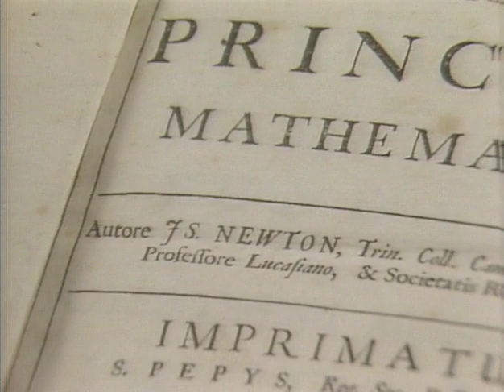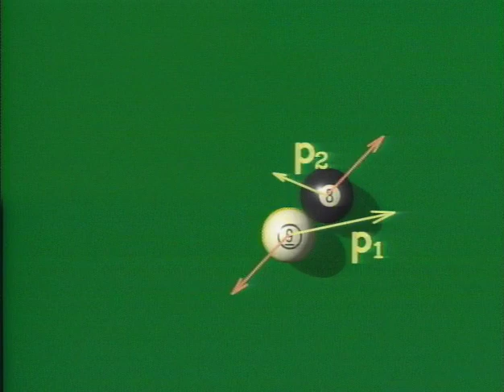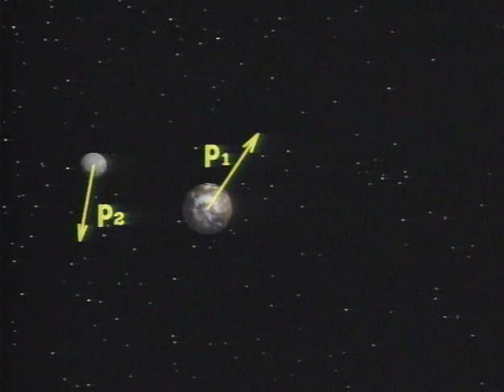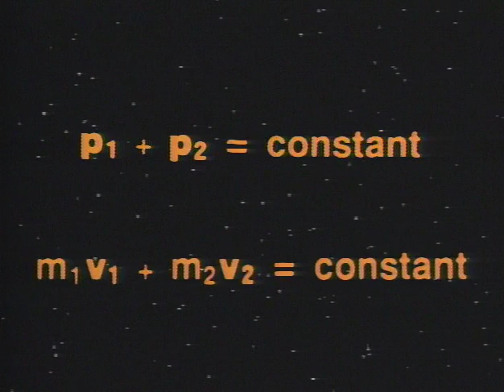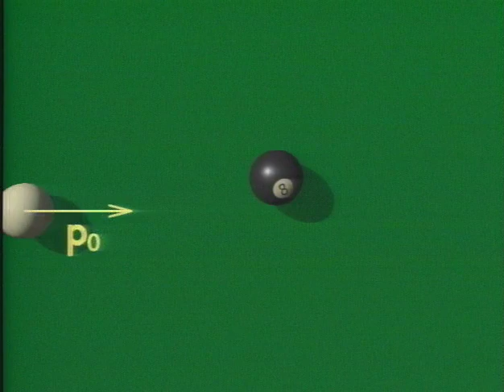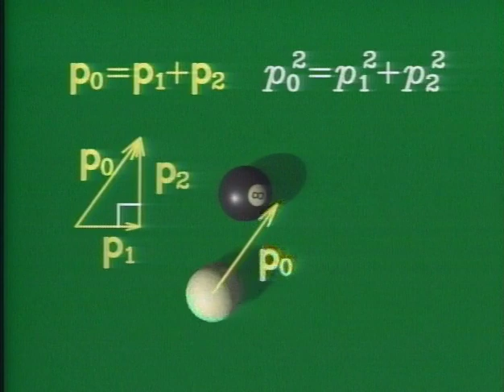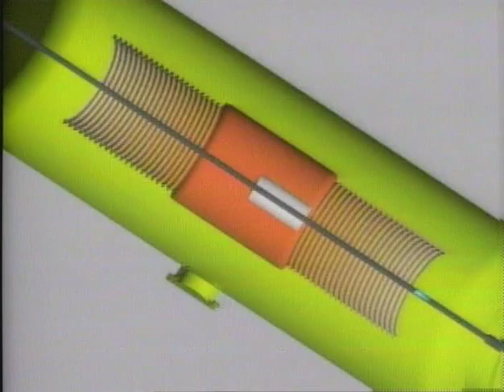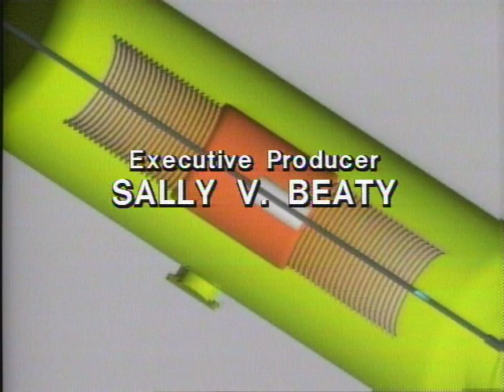3.2 Conservation of Momentum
IF THE UNIVERSE FOLLOWS PURELY MECHANICAL LAWS, WHAT KEEPS IT TICKING UNTIL THE END OF TIME? The idea of a mechanical universe was set forth by René Descartes, who postulated that the total “quantity of motion” in the universe is constant. Newton later identified the quantity of motion as momentum. In this video, how Newton’s laws of motion, taken together, lead to the fundamental law of conservation of momentum is illustrated. Not only does conservation of momentum aid in understanding what keeps the mechanical universe ticking, but also it provides a powerful principle for analyzing collisions, even at a local pool hall.

Teachers: A question set to accompany this episode can be found